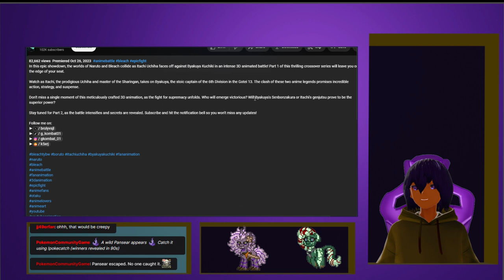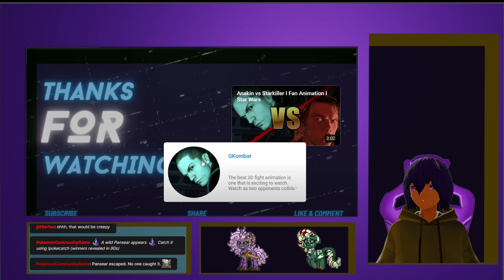Naruto vs Bleach: Itachi vs Byakuya (Fan animation Fight! Part 1) by GKombat VTuber Reaction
If you would like to Donate to me this is my SubscribeStar